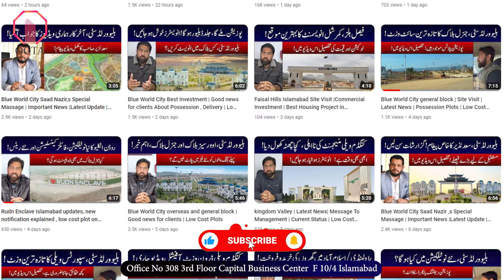Blue World City | Latest Site Visit |Current Development Status |Latest News | Low Cost Investment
In This video we will share Information  Blue World City  |  Latest Site Visit |Current Development Status |Latest News | Low Cost Investment

Islamabad Property
Development Progress
Islamabad
Rawalpindi
Capital Development Authority
Rawalpindi Development Authorityد